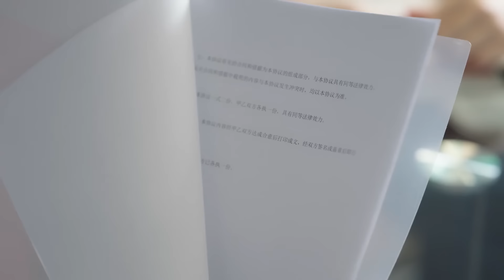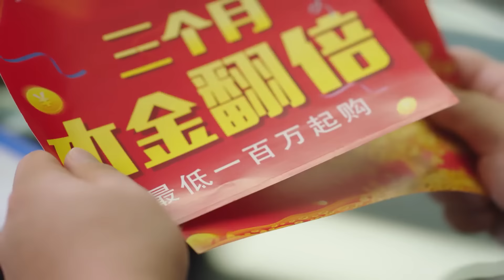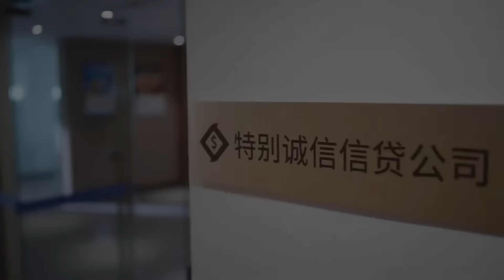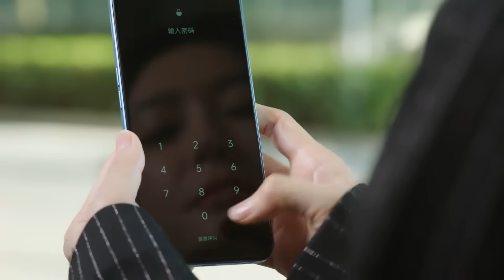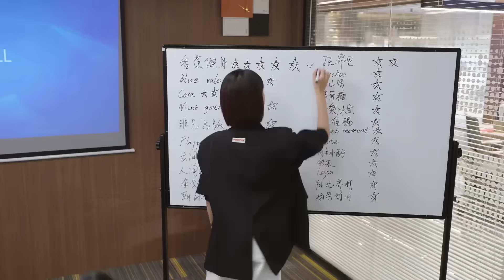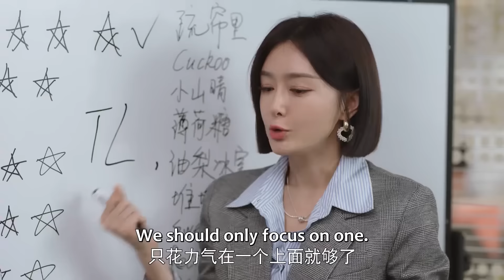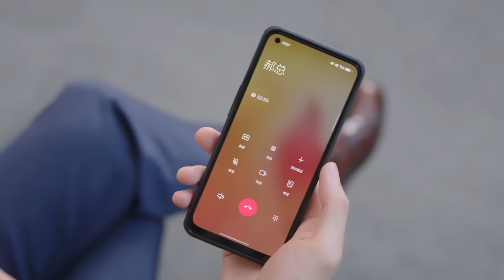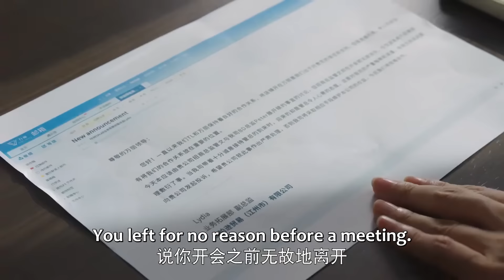💎【Full Movie】詐騙犯以為灰姑娘好欺負竟騙走她一百萬，不料灰姑娘其實是隱藏大佬，嚇得詐騙犯趕緊還錢道歉！|闪耀的她 Stand or Fall